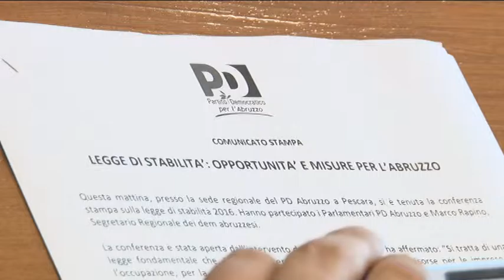Legge Stabilita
Il Pd abruzzese rivendica con orgoglio quelli che definisce i vantaggi derivati dalla nuova Legge di Stabilità. Fra questi anche lo stop ad Ombrina Mare